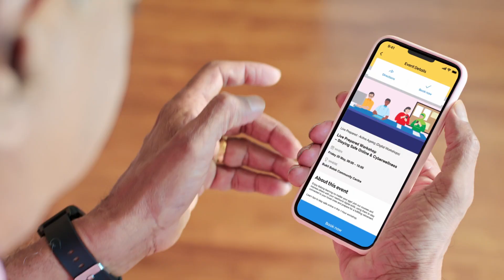Preparing Never Gets Old! │ Live Well, Age Well Programme (Tamil)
Keep moving forward towards a better you! 🚶🏻‍♂️ Discover FREE* activities across our 6 Live Well, Age Well programmes to help you improve and maintain your physical, mental and social health.

to learn more and sign up on the Healthy 365 app!

*Exceptions where stated.